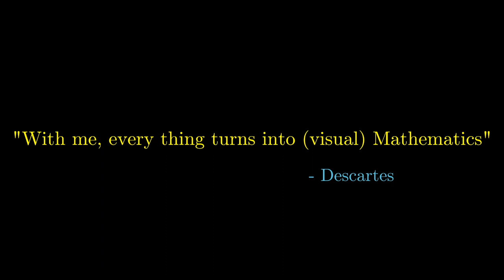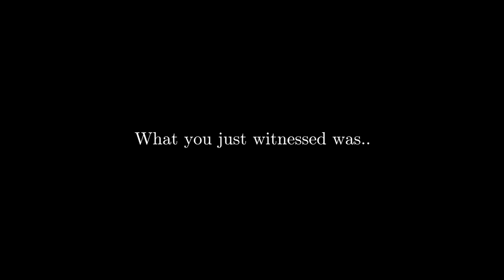NEVER THOUGHT OF THIS BEFORE !! INTEGRATION BY PARTS VISUAL PROOF ..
In calculus, and more generally in mathematical analysis, integration by parts or partial integration is a process that finds the integral of a product of functions in terms of the integral of the product of their derivative and antiderivative. It is frequently used to transform the antiderivative of a product of functions into an antiderivative for which a solution can be more easily found. The rule can be thought of as an integral version of the product rule of differentiation.